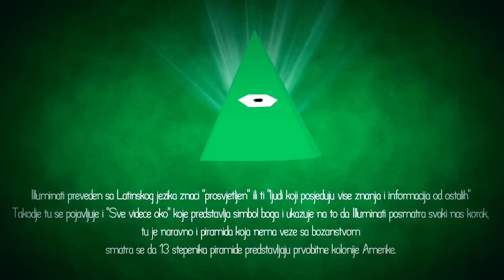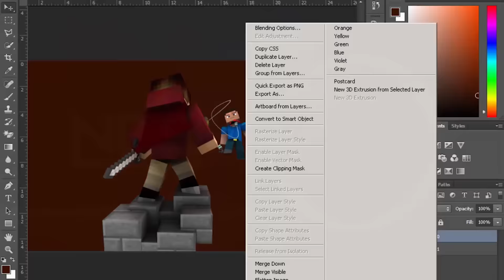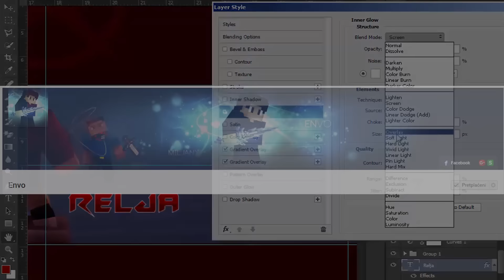LSS | BrainIT, OrexArts, Envo | #26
Dobro došli u novu epizodu LSS-a !
Ovo je Vaš serijal i epizode će dolaziti svaku nedjelju! :)
---KLIKNI OVDJE---
5253 lajkova? :)

Pogledajte njihove kanale! ❤

●Kakva je ovo emisija?
-Jednostavna! Tjedno će dolazit epizoda u kojima ste glavni Vi!

●Kako se prijaviti?
Pogledajte ovaj video u kojem je sve objašnjeno!